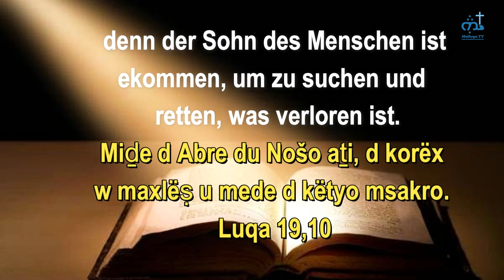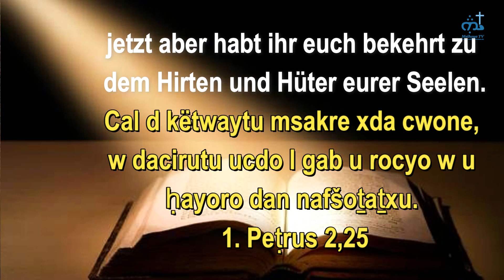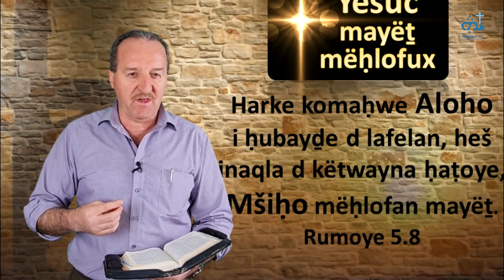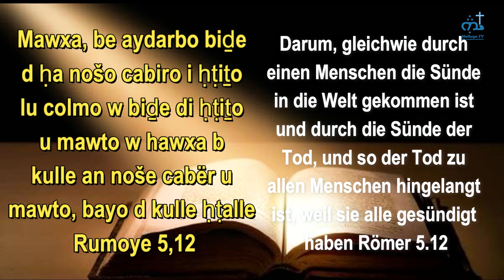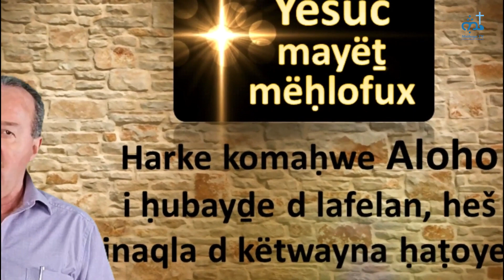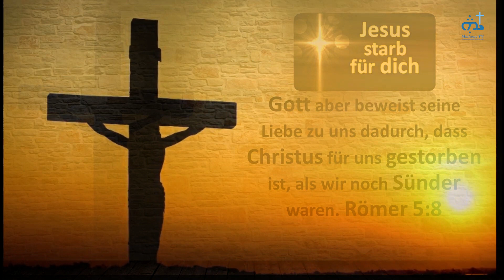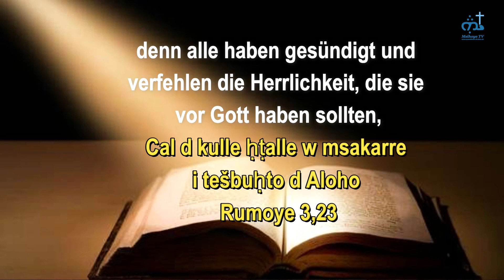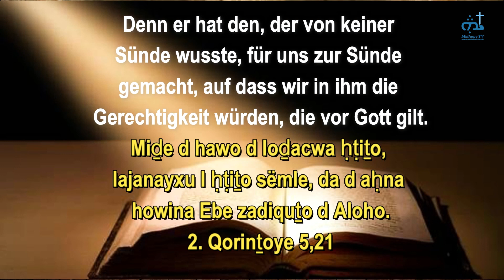Yešuc mayëṯ mëḥlofux |ܝܶܫܽܘܥ ܡܰܝܷܬ݂ ܡܶܚܠܳܦܽܘܟ݂ | Gabriel Calan